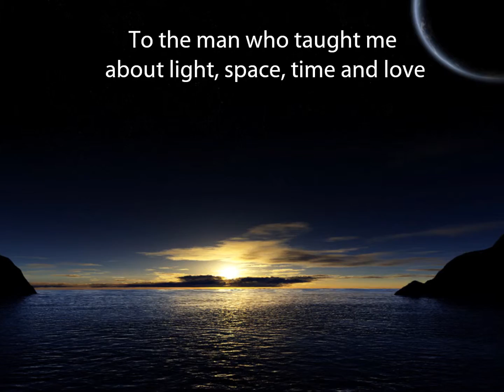Fathers Day - Foo Fighters - My Hero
A tribute to my dad for Father's Day 2015... to my hero.